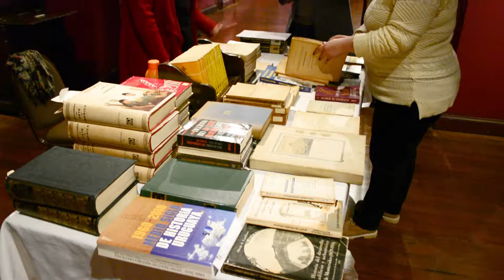Resumen de la 1ª EDITATÓN: Historia, Museos y Patrimonio - Año 2018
El pasado viernes 05 de octubre el Museo Histórico Nacional inició las celebraciones del Patrimonio con una propuesta diferente: la 1ra. Editatón sobre Historia, Museos y Patrimonio, celebrada en Casa Rivera con participación de diversidad de públicos.

En un horario extraordinario de 17 a 22hs, la institución abrió sus puertas para el desarrollo de una jornada de construcción colectiva de conocimientos, invitando a la ciudadanía a ser parte de la actividad.

Wikipedistas, investigadores, docentes y profesionales del campo de la historia, los museos y otros espacios culturales, se reunieron para intervenir la principal enciclopedia digital, con el objetivo de actualizar información e introducir nuevos artículos sobre estas temáticas.

En este marco, se mejoraron al menos 15 entradas existentes y se crearon unas 10 nuevas. Dentro del conjunto de temas abordados destacaron:

- biografías de personalidades de interés por su contribución histórica (como Elemo Cabral, Paulina Luisi, Francisco Piria y Juan Manuel Bonifaz);

- organizaciones sociales, instituciones museísticas y patrimoniales (como la Asamblea Permanente Por la Rambla Sur, el Apostadero Naval de Montevideo, el Museo Gurvich, el Museo Nacional de Historia Natural, y las distintas casas del Museo Histórico Nacional)

- temas de investigación historiográfica cuyos avances resulta interesante socializar (como la historia del fútbol y del cine en Uruguay, la secularización, los partidos políticos, entre otros).